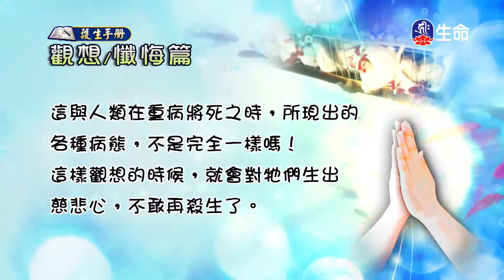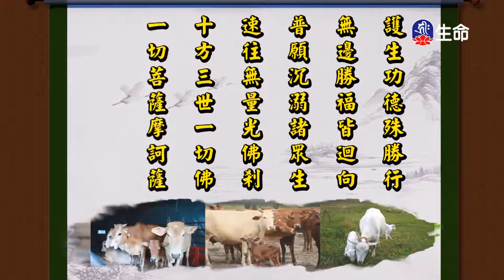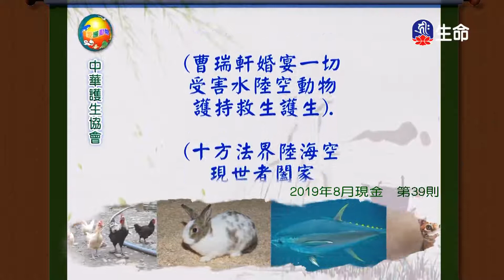生命的珍貴-4_海濤法師般若講座_(lifetv_20200819_06:00)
海濤法師般若講座_生命的珍貴。